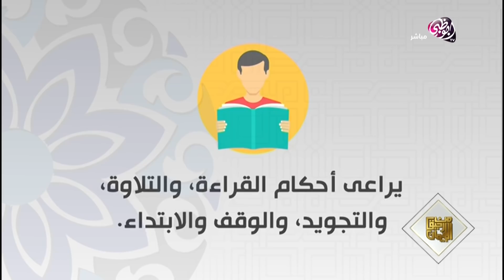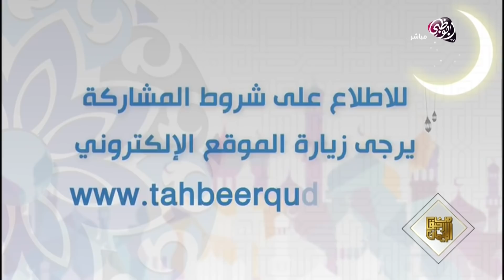توازنات: ضيقك وتقلب حالك هو بيد الله ودفعاً منه لتبصر النور في حياتك .. الشيخ د. وسيم يوسف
ضيقك وبكاؤك وتقلب حالك هو بيد الله ودفعاً منه لتبصر النور في حياتك .. الشيخ د. وسيم يوسف، في مقدمة اليوم من برنامج من رحيق الإيمان.

من رحيق الإيمان: برنامج يومي يعتمد على أسلوب موضوعي عقلاني واضح، لإبعاد الشبهات من عقول الذين لا يملكون الحجة في معرفة الجواب، واتخاذ كل الوسائل التي تنمي ملكة التفكير لدى الإنسان، إيماناً بأهمية العقل الإنساني الذي لا بدّ من أن يُقاد بالإقناع لا بواسطة الغرائز والعواطف والانفعالات، وبناء اتجاهات جديدة ليكون الإسلام نمطًا للحياة.

تقديم الشيخ الدكتور وسيم يوسف، ويأتيكم عبر قناة أبوظبي من الأحد إلى الخميس الساعة 5:30 بتوقيت الإمارات.

يمكنكم المشاركة في البرنامج من خلال الأرقام التالية:
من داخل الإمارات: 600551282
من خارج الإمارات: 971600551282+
للرسائل النصية من داخل الإمارات: 3549